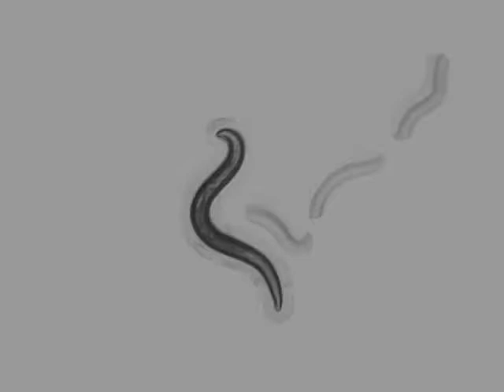CB1112 cat-2(e1112)II | 8 days | 2014-03-26T10:10:38+01:00 (speed up 8x)